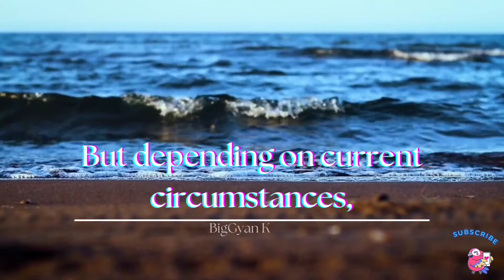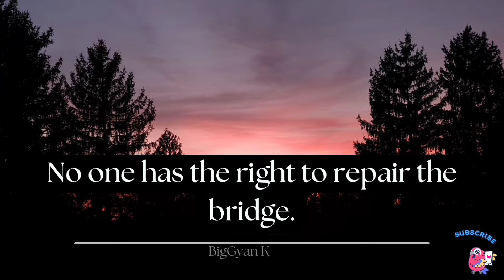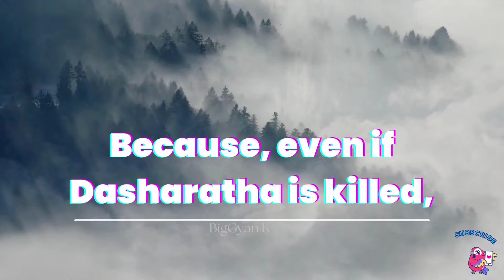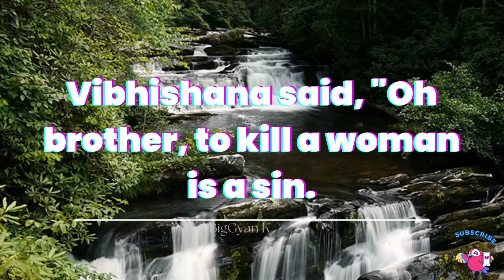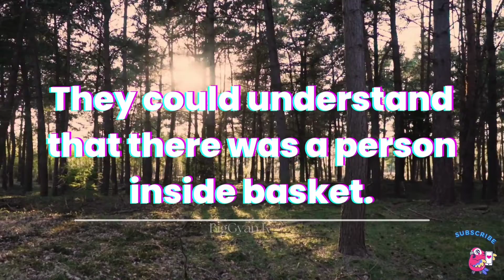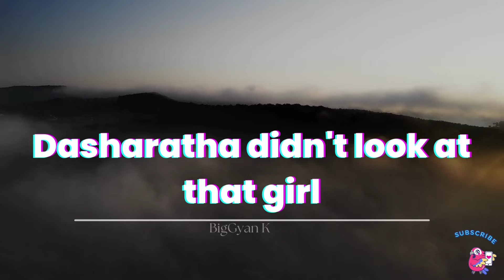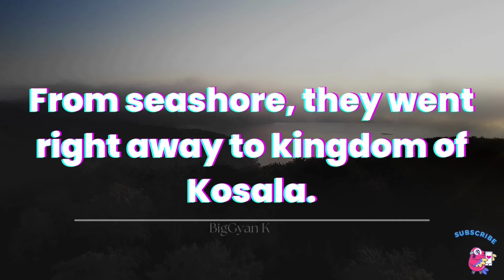God's plan | god's plan cannot be thwarted |edit god's plan | God Message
0:03 god's plan
0:12 can we change god's plan for our lives
0:29 what is god's plan
1:31 how mother and father of Sri Ram met
4:22 how King Dasharatha and Kausalya got married
6:30 how universe works

                These God messages helps us build our mentality and character to solve every problems we face in our life. These Gods message positively changes our perception towards every situation we deal and creates a better result than before.
          This channel always directs us towards spiritual upliftment. We always have a problem in our lives whoever we are. These videos by us helps all of us grow spiritually and solve our problems by improving ourselves in seeing the problem differently.      .

Recommended videos for spiritual upliftment :-

ramayan,
ravan,
God's plan,
god's plan cannot be thwarted,
edit god's plan,
god's plan,
can we change god's plan for our lives,
what is god's plan,
how mother and father of Sri Ram met,
divine story,
how King Dasharatha and Kausalya,
parents of ram,
how universe works,

change god's plan,
change god's plan cost,
change god's plan edit,
what is god's plan for my life,
what is god's plan for humanity,
what is god's plan for us,
what is god's plan for moses,
what is god's plan about,
what is god's plan cost,
what is gods plan called,
what is gods plan channel,
god's divine plan,
what is god's plan example,
what is gods plan explained,
what is gods plan english,
god's will for me,
god's will for my life,
god's plan for me,
what is god's plan g,
what is gods plan grace for purpose,
what is gods plan god,
what is god's plan ideas,
what is god's plan it,
what is gods plan in the bible,
what is gods plan in english,
god's plan for my life,
what is gods plan now,
what is gods plan philosophy,
what is gods plan quote,
what is gods plan questions,
what is god's plan rules,
what is god's plan sample,
god's plan for us,
what is gods plan video,
how universe works in hindi,
how universe works for you,
the universe and how it works,
how the universe works channel,
how the universe works curse of the cosmic rays,
how the universe works cosmos,
star size comparison how the universe works,
galaxy size comparison how the universe works,
the cosmos how the universe works,
how universe works download,
ramayan,
ramayan ramayan,
ramayan katha,
a ramayana,